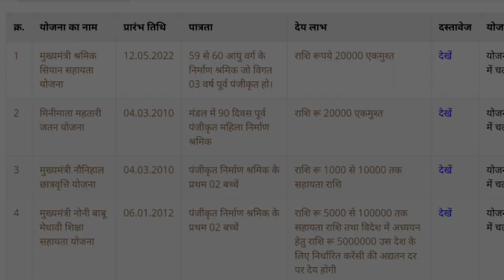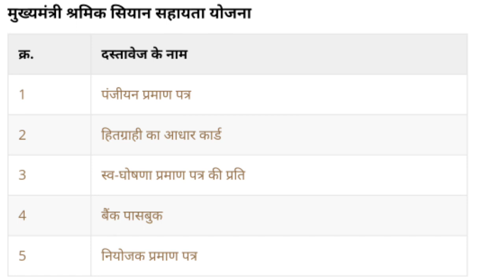मुख्यमंत्री श्रमिक सियान सहायता योजना | Cg के बुजुर्गों को मिलेगी 20 हजार सलाना | Cg New Govt Scheme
Cg New Govt Scheme 2023 | Cg Govt देगी बुजुर्गों को 20 हजार सलाना | Cm श्रमिक सियान सहायता योजना

Cg New Govt Scheme 2023
Cg New Government Scheme

छत्तीसगढ़ भवन एवं अन्य सन्निर्माण कर्मकार मंडल के तहत मुख्यमंत्री श्रमिक सियान सहायता योजना चल रही है. इस योजना के तहत, पंजीकृत श्रमिकों को दुर्घटना के कारण इलाज कराने पर एकमुश्त राशि दी जाती है. यह राशि वास्तविक राशि या अधिकतम 20,000 रुपये हो सकती है. इसके अलावा, योजना के तहत ये सुविधाएं भी दी जाती हैं:
दृष्टिबाधित चश्मा के लिए 1,000 रुपये
कृत्रिम दांत के लिए 5,000 रुपये
श्रवण बाधित यंत्र के लिए 6,000 रुपये अस्पताल में 15 दिन से ज़्यादा रहने पर न्यूनतम राशि
11 सितंबर, 2023 को, श्रम विभाग ने जिले के दो पंजीकृत श्रमिकों को 40,000 रुपये की राशि उनके बैंक खाते में ट्रांसफ़र की थी. योजनाएं जगह और व्यक्तिगत परिस्थितियों के हिसाब से अलग-अलग हो सकती हैं.
Labour Department Chhattisgarh - छत्तीसगढ़ शासन श्रम विभाग